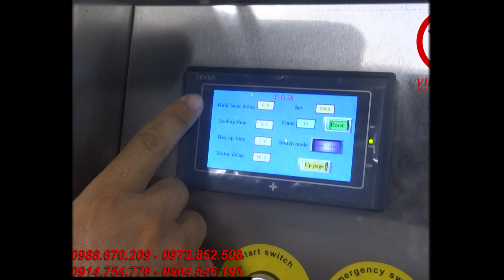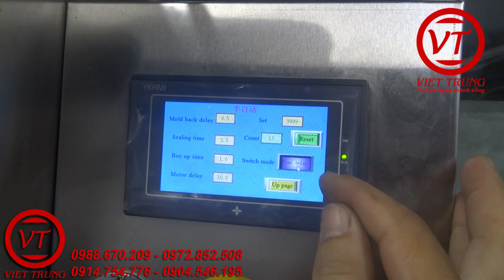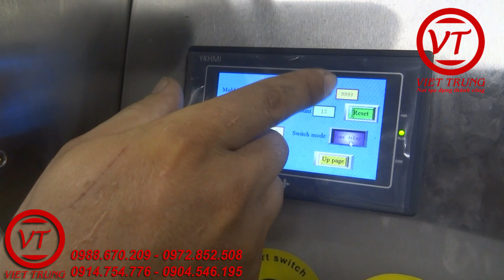Máy dán hộp vuông thực phẩm tự động- Công nghệ máy Việt Trung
• Hà Nội : Số 8/ 1197 Đường Giải Phóng ,Quận Hoàng Mai ,TP Hà Nội.
• Điện thoại : 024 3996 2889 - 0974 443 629 – 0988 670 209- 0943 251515
• Hồ Chí Minh : Số 169A Kha Vạn Cân, P. Hiệp Bình Chánh, Q. Thủ Đức, HCM
• Điện thoại : 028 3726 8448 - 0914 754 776
CHI NHÁNH :
• Chi nhánh 1: Số 131B, Tổ 12/ Khu Phố 1B, An Phú, Thuận An, Bình Dương
• Điện thoại: 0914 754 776 – 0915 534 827
• Chi nhánh 2: Ngã tư Phố Cao, Huyện Phù Cừ, Tỉnh Hưng Yên
• Điên thoại : 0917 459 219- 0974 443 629